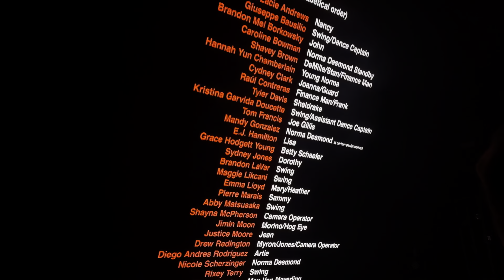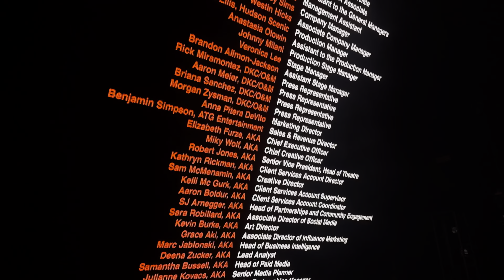Sunset Boulevard Broadway Curtain Call 10/29/24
Mandy Gonzalez's second performance as Norma Desmond with Jimin Moon as Joe, David Thaxton as Max and a last second swing debut from Sydney Jones as Betty.